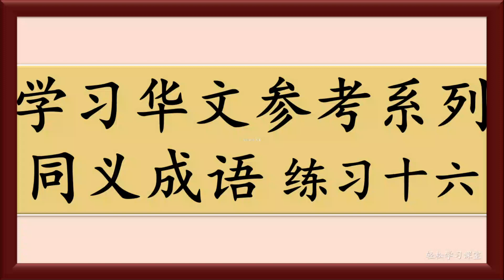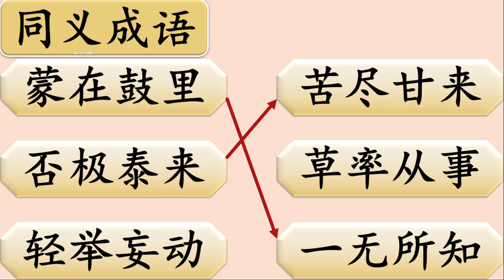同义成语16 Synonym in Chinese Idiom Chengyu 成语大全 Learn Chinese Vocabulary 学习汉语词汇 Learn Chinese 学习中文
同义成语16 Learn Chinese Synonym in Chinese Idioms, Same Meaning Words in Chinese Idioms, Chengyu,学习同义成语, 近义成语,